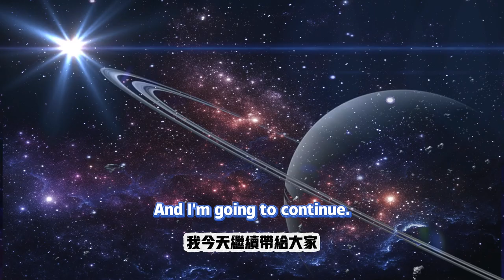支線-迷城追贓物-第二次|||【星穹鐵道】匹諾康尼2.2版本新增任務合集狼之道終迷城追贓物小城畸人哈努戰線奔騰年代等醒來再哭泣上升的一切必將匯合 太陽照常升起然後在第八天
Branch line - Pursuit of stolen goods in the lost city - the second time |||[Star Railway] Collection of new tasks in version 2.2 of Pinoconi: The Way of the Wolf, the final pursuit of stolen goods in the lost city, the abnormal Hanu front in the small town, the galloping era, waiting to wake up and cry again, everything that rises will surely converge The sun rises as usual and then on the eighth day